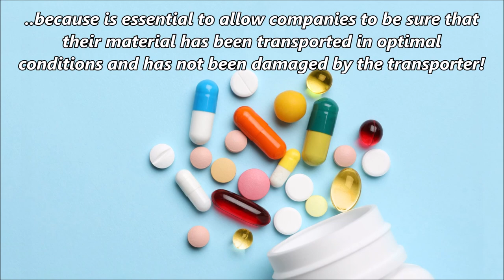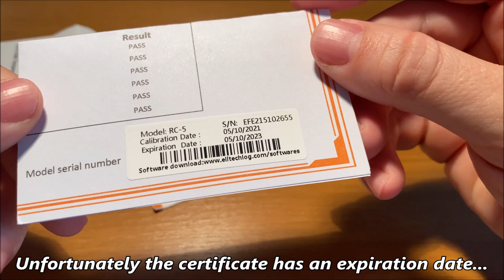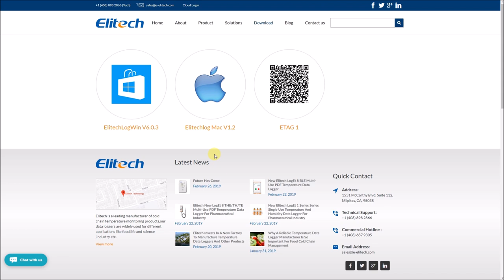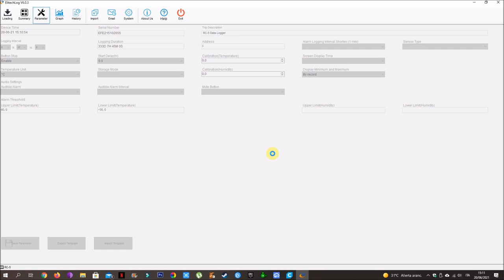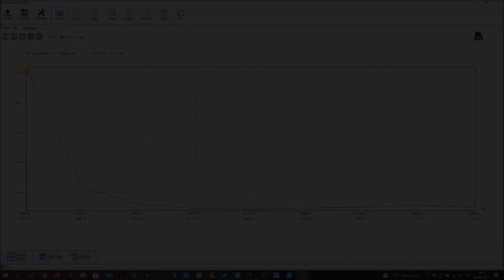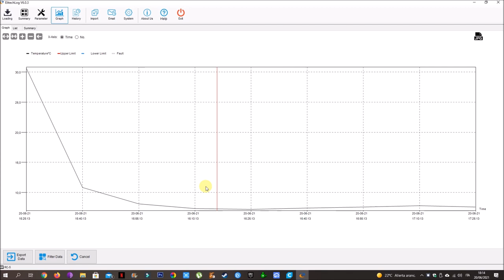What is a DATA LOGGER? - Elitech RC-5 from Banggood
This is a data logger, a device mainly used for temperature recording. It is important to record the temperature of the products like raw materials, chemicals and medicines, during storage and transportation, because is essential to allow companies to be sure that their material has been transported in optimal conditions, and therefore has not been damaged by transport.

The Data Logger I try today is called RC-5, is produced by Elitech and was provided to me by Banggood. Aesthetically it looks like a USB stick, has IP67 Waterproof grade and records temperatures from -30 to +70 degrees celsius. Think that the battery (CR2032) can last up to about a year, assuming to record a temperature every 15 minutes! But to confirm that the battery life is so long you will have to wait.. in fact I plan to use this device for a little long-term experiment. Let's talk now about data, this Data Logger has a large permanent data memory of 32000 records and comes with data management software for easy data download (to computers) through USB interface. With the software, you could analyze data in form of tables and graphs, and export in picture format.

Elitech RC-5 Features:
- Temperature measuring range: -30+70 °C
- Resolution: 0.1 °C
- Accuracy: ±0.5 °C
- Temperature unit: °C or °F
- Item Size: 80x34x14 mm
- Item Weight: 30 g
- Waterproof grade: IP67
- Record capacity: 32000 points (MAX)
- Record interval: 10s to 24hour (adjustable)
- Sensor: Internal NTC thermal resistor
- Communication interface: USB interface
- Power supply: CR2032 battery or power supply via USB
- Battery life: Above one year (in normal temperature, if the record interval set as 15 minutes)

Chapters:
0:00 - Intro
0:24 - Unboxing
1:45 - Configuration
4:05 - TEST
4:54 - Data Analysis
5:43 - END

Music (in playback order):
1) Love Aside - Patrick Patrikios
2) Rewind - Ofshane
3) Fast and Run - Nico Staf